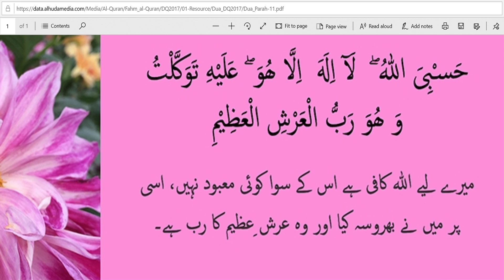Urdu,Day 11, Dua 11, Urdu, Hasbiallahu Lailaha,QURANFORALLBAYAN AFREEN FATIMA BINTEY SAJIDA